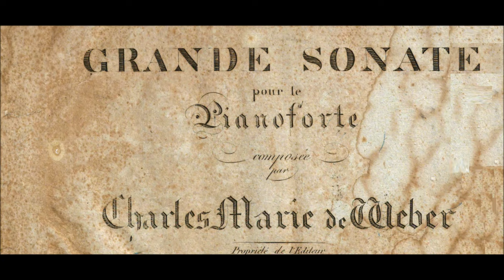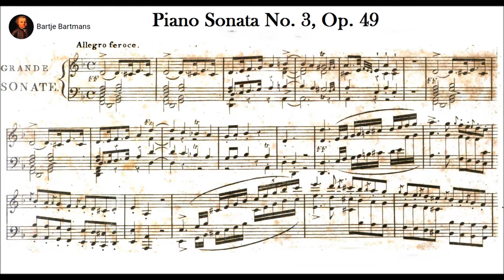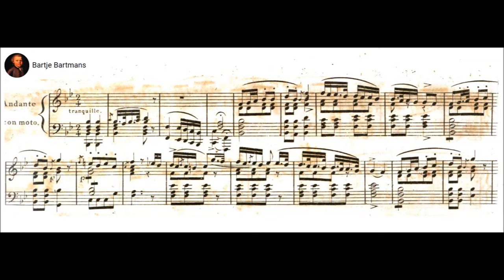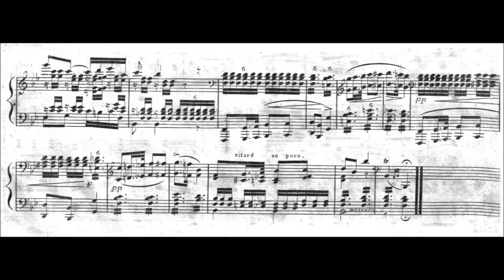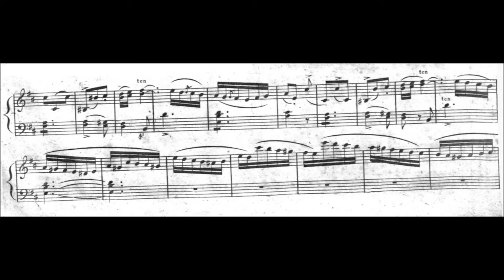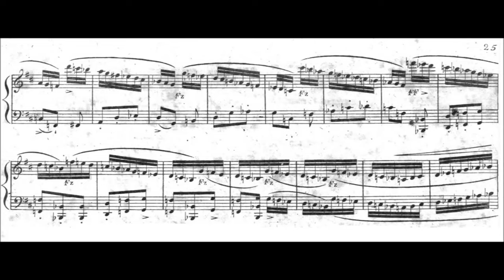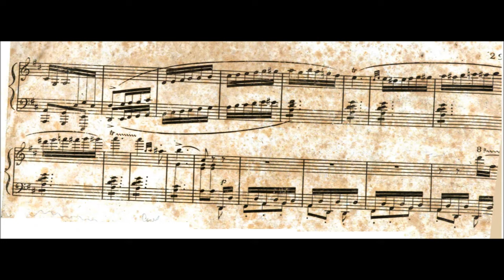Carl Maria von Weber - Piano Sonata No. 3, Op. 49 (1816)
Carl Maria Friedrich Ernst von Weber (18 or 19 November 1786 – 5 June 1826) was a German composer, conductor, pianist, guitarist and critic, one of the first significant composers of the Romantic school.

Piano Sonata No. 3 in D minor, Op. 49 (1816)

I. Allegro feroce (0:00)
II. Andante con moto (10:58)
III. Rondo. Presto (con molto vivacita) (18:43)

Michael Endres, piano

Description by James Zychowicz
Weber composed the Third Piano Sonata shortly after the second, and the two works are often discussed in tandem. The Third Piano Sonata is a work of smaller dimensions, containing three rather than four movements. In a sense, it returns to the classical model, and commentators have noted that the "shadow of Beethoven" pervades the work.

The first movement (Allegro feroce) opens dramatically with a motivic theme that contrasts the more lyrical and extended melody of the second theme. The antinomy between these ideas pervades the movement. It is a highly cogent piece that is remarkable for its time. If one considers Beethoven, who had just composed his Piano Sonata, op. 101, Weber's accomplishment in his Third Piano Sonata stands out for its structural grounding in classical form and its more romantic content -- the very qualities one ascribes to Beethoven's work at this same time. Moreover, Weber's approach to piano writing anticipates some of the conventions that would become typical of the next generation of composers, such as those found in the works of Schumann.

The second movement (Andante con moto) resembles the quasi-variation slow movement of the Second Sonata. It is a less ambitious movement than the first, but is nonetheless important in the structure of the Sonata as a whole. The Sonata ends with a Rondo (Presto) which is among his most technically demanding music. In this movement Weber combines three themes into a virtuosic Rondo. While a superficially lighter movement than the other two, Weber resolves the tonal plan of the sonata by modulating to the major mode. In terms of content, the episodes contain more varied music than some of his earlier Rondo movements, and the movement provides a satisfying conclusion to the Sonata. It is worth noting that the final movement of the Third Piano Sonata is sometimes performed by itself as "Allegro di bravura."